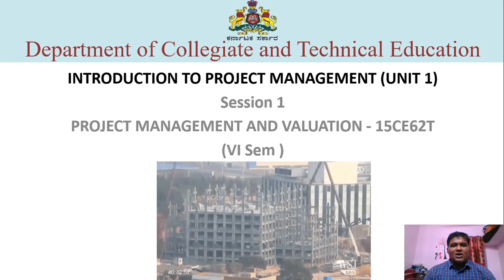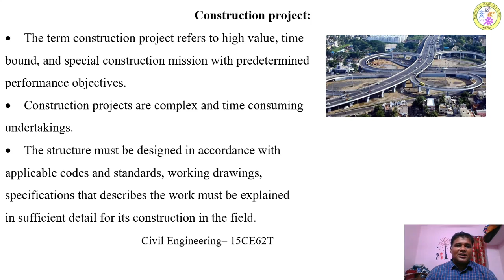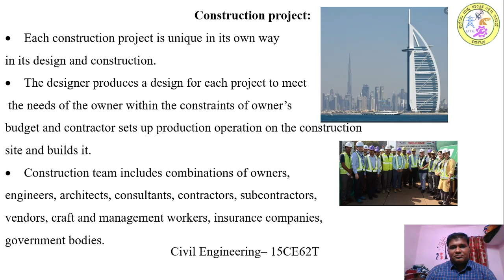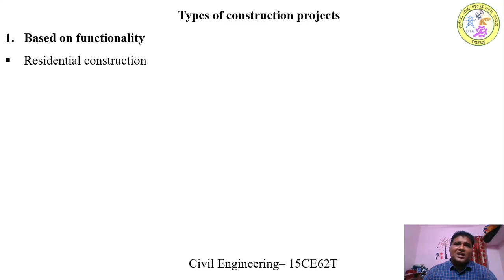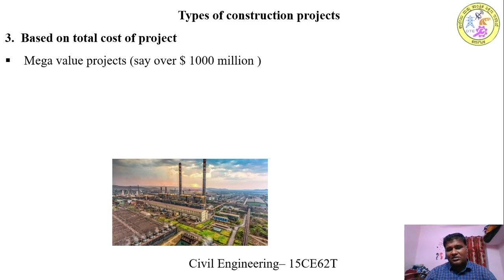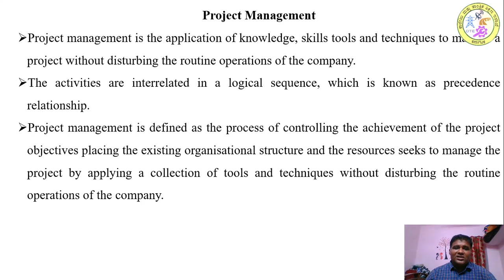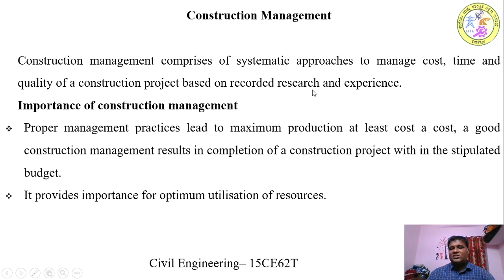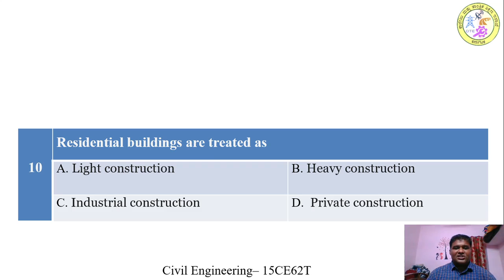Introduction to project management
Different types of construction projects